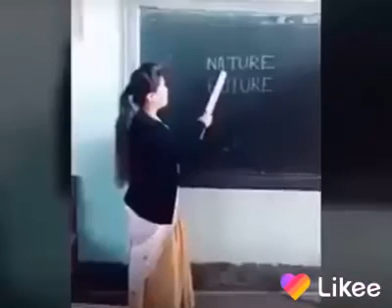Best funny teacher in the world